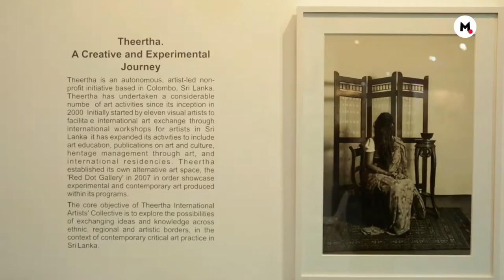Who Said The India Art Fair Is Just About Art?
Wine, dessert, coffee, fashion, e-rickshaws and oh yes, Art! The India Art fair 2016 was a space where you could come for a weekend brunch and maybe walk out with a painting. We bring you this exclusive report from the sidelines. Courtesy: The 'On Art' Show - NDTV PRIME.